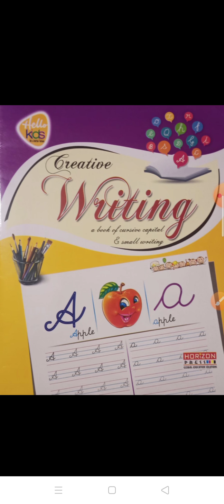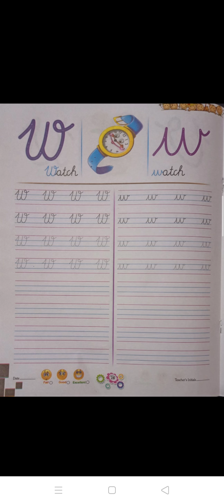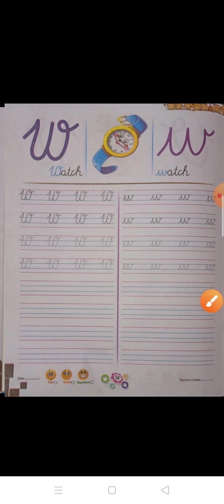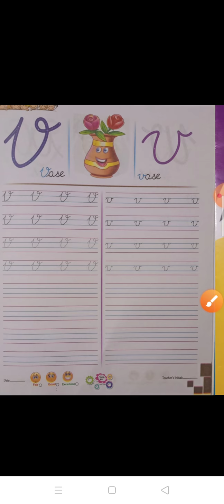Class- U.K.G Subject- English Cursive